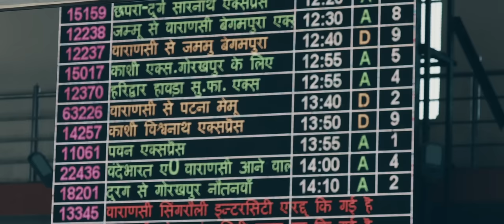Buray - Tac Mahal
Music video by Buray performing Tac Mahal. (C) 2019 Sony Music Entertainment Türkiye Tic. A.Ş.

Söz : Gözde Ançel
Aranjör : Bahadır Tanrıvermiş & Buray
Yönetmen: Olgaç Öke & Mehmet Kozal
Görüntü Yönetmeni : Emre Yazgın

TAC MAHAL
Ben hiç sevilmedim ki sevmeyi nereden bileyim
Acımaz oldu belki canım, katılaştım buz kestim

Bana hiç dokunan olmadı seni söyle nasıl sarayım
Bir gecelik kaçamaklar bile uğramadı kalbime

İçimde soğuk rüzgarlar büyük hasarlar var
Yangınlar uçurumlar cehennem kadar

Beni seve seve hadi canına bas
Herkes gibi tek bırakıp gitme
Beni kaderimin elinden al
Sakınola pesetme

Beni sara sara bir bakarsın
İyileşiverir tüm yaralarım
Seni ben o zaman yedi harikadan
Tac mahalim yaparım

Buray’ı Apple Music’te Dinle!

Buray’ı Spotify’da Dinle!